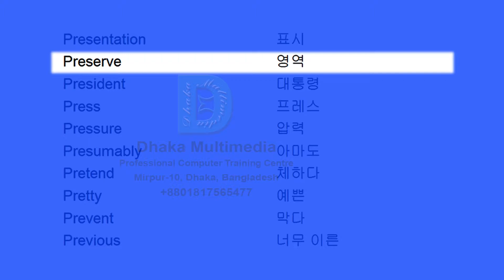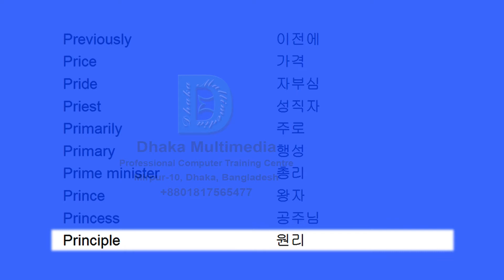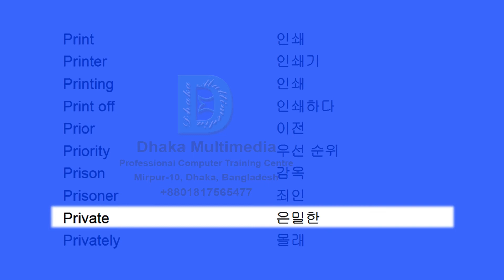영어 어휘 학습법 | english to korean vocabulary list | Part - 44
English to Korean | Most Common Words in English Part 44 | Learn English

Predict 0:00 예측
Prefer 0:03 취하다
Preference 0:06 우선권
Pregnant 0:10 충만한
Premises 0:13 가옥
Preparation 0:17 예비
Prepare 0:20 준비
Prepared 0:23 준비
Presence 0:27 존재
Present 0:30 선물
Presentation 0:35 표시
Preserve 0:38 영역
President 0:41 대통령
Press 0:45 프레스
Pressure 0:48 압력
Presumably 0:52 추측 하건대
Pretend 0:55 체하다
Pretty 0:58 예쁜
Prevent 1:02 막다
Previous 1:05 너무 이른
Previously 1:10 이전
Price 1:13 가격
Pride 1:16 자부심
Priest 1:20 성직자
Primarily 1:23 주로
Primary 1:27 행성
Prime minister 1:30 총리
Prince 1:33 왕자
Princess 1:37 공주님
Principle 1:40 원리
Print 1:45 인쇄
Printer 1:48 인쇄기
Printing 1:51 인쇄
Print off 1:55 오프 인쇄
Prior 1:58 이전에
Priority 2:02 우선 순위
Prison 2:05 감옥
Prisoner 2:08 죄인
Private 2:12 은밀한
Privately 2:15 몰래
Prize 2:19 상
Probable 2:23 유망한 후보자
Probably 2:26 아마
Problem 2:30 문제
Procedure 2:33 순서
Proceed 2:36 발하다
Process 2:40 방법
Produce 2:43 생기게 하다
Producer 2:47 생산자
Product 2:50 생성물 -  with meaning vocabulary word meaning in bengali